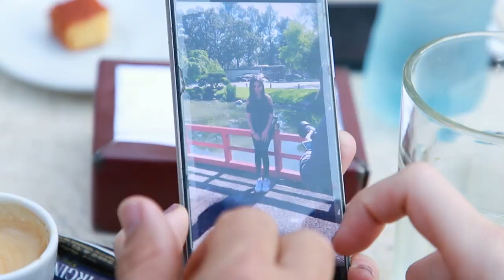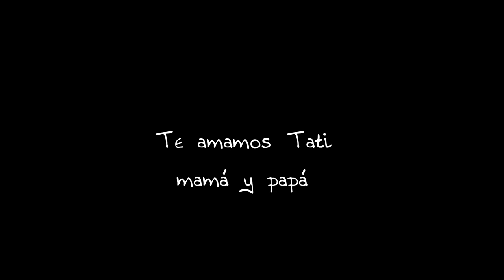HOMENAJE MAMA Y PAPA 2